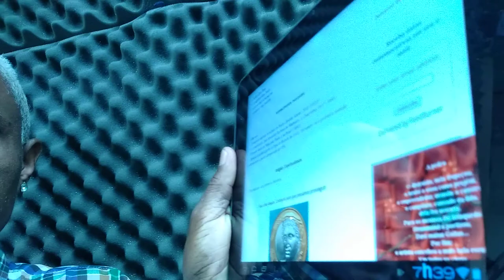Dia do Caminhoneiro ? 30 de Junho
Dia do Caminhoneiro ? 30 de Junho sim essas e mais outras duas datas .
Também alguns aniversariantes famosos no dia de hoje vamos conferir oque mais tem no dia de hoje.